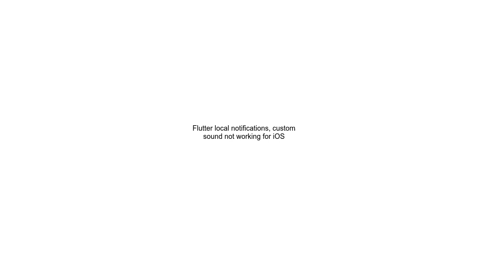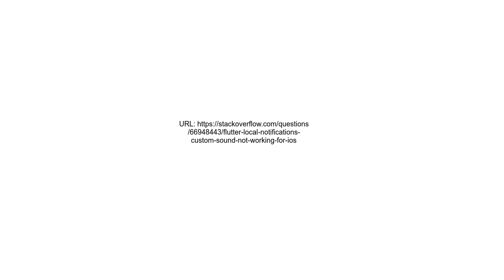Flutter local notifications, custom sound not working for iOS